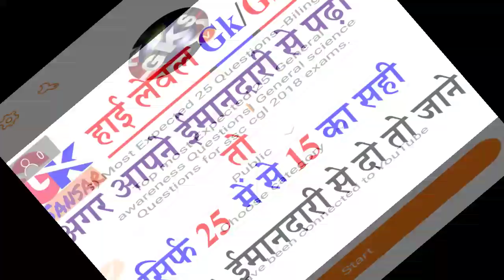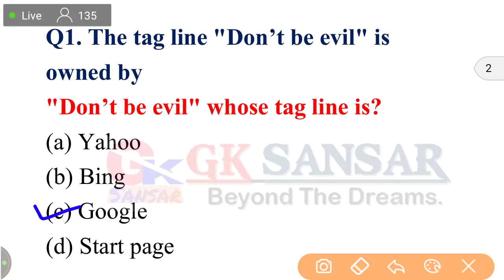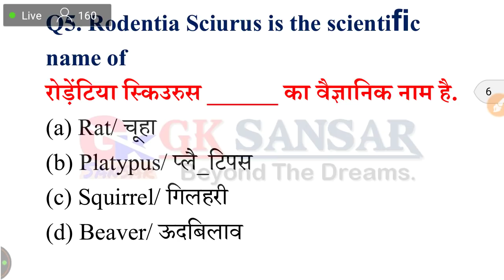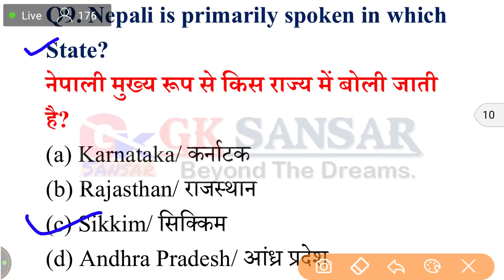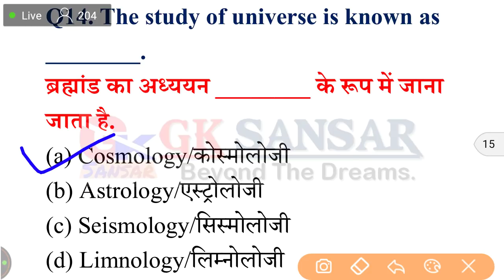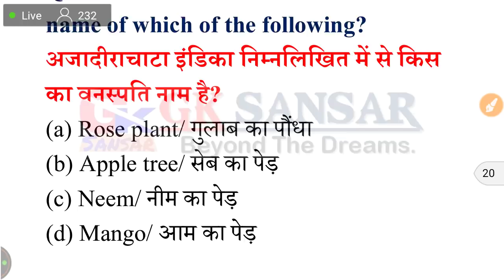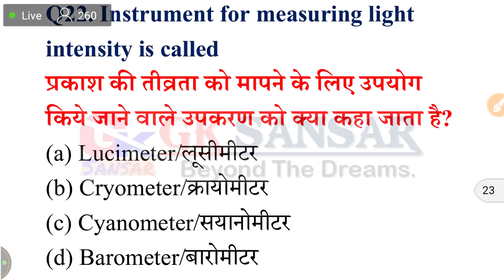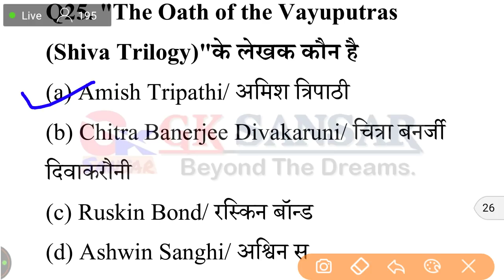SSC CGL 2018 Mock Test(GA/GS) Most Expected 25 Questions -Bilingual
Top most Expected 25  General awareness Questions| General science Questions for ssc cgl 2018 exams.

Whatsapp Group. To join whatsapp your name and city on